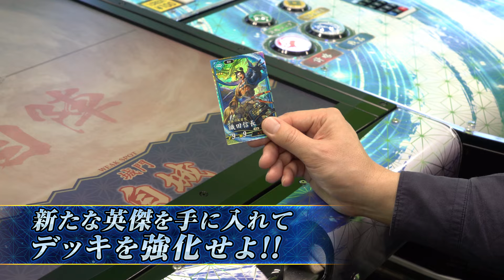『英傑大戦 三千世界の波動』プロモーションムービー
大戦シリーズ最新作『英傑大戦　三千世界の波動』のプロモーションムービーです。

○『英傑大戦　三千世界の波動』とは
『英傑大戦』は、実物のカードを操作してプレイする対戦型カードアクションゲームです。
アーケードゲームの歴史を創ってきた歴代シリーズ『三国志大戦』、『戦国大戦』に登場した武将はもちろん、新たに歴史ファンに人気が高い「幕末」の武将たちが登場。
今後も様々な歴史の英傑たちの参戦も予定。
まさに大戦シリーズの集大成といえる最新作です。

ジャンル：対戦型カードアクションゲーム